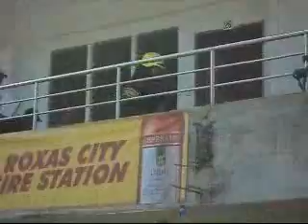TOUGHEST FIREFIGHTERTEAM EVENT HERCOR